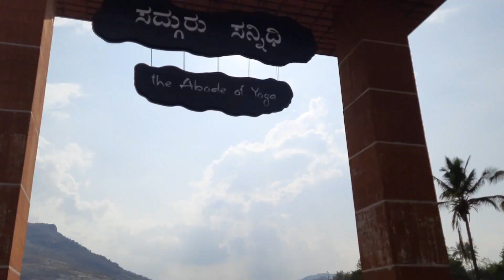Adiyogi Chikkaballapur Bangalore | Isha Foundation | Places to Visit Around Bangalore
In this video i will tell you how to reach Adiyogi Chikkaballapur Bangalore...
The Adiyogi statue is a 34-metre tall (112 ft), 45-metre long (147 ft) and 25-metre wide (82 ft) steel statue of Shiva with Thirunamam at Chikkaballapur, Bangalore. It is recognized by the Guinness World Records as the "Largest Bust Sculpture” in the world. Designed by Sadhguru Jaggi Vasudev, the founder and head of the Isha Foundation. The statue weighs around 500 tonnes (490 long tons; 550 short tons). Adiyogi refers to Shiva (Shankara) as the first yogi. It was established to inspire people towards inner well-being through yoga.